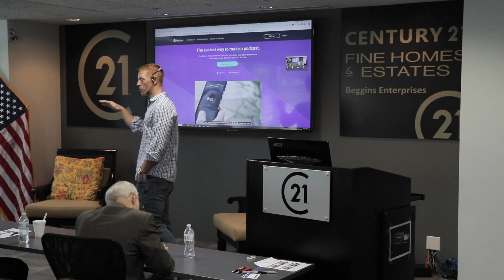PODCASTING AND USING ANCHOR.COM - REAL ESTATE AGENT MARKETING TOOLS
This channel will have plenty on real estate advice, motivation, and inspiration but more than that, this channel will show you how sh@t gets done within a real estate company gunning for the number ONE seat in the top 1 percent

Century 21 Beggins is among the elite holding a place in the top single percentile of worldwide real estate companies. The Beggins family has been leading the charge of prestige for more than 40 years! Jim, Vicky, Craig and Jeff Beggins have grown the company to what it is today based on one sentence, "How can I help you?" and doing just that.

Over the last 25 years, we have built a very successful real estate brokerage. We started with 1 office and just a few agents to 10 offices, over 400 agents and growing. Through all of this success we have seen and learned so many things. Nothing is more apparent today though, then the lack of transparency in the industry. Brokerages need agents. They are the gateway to the money and they will do whatever it takes.